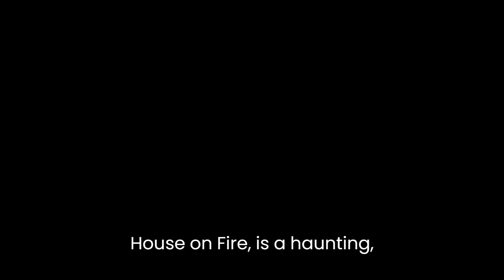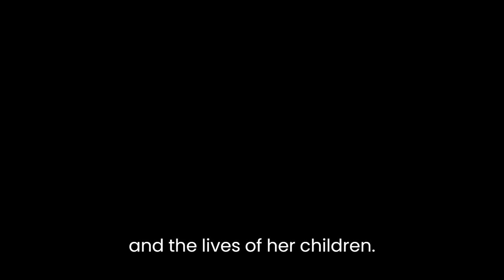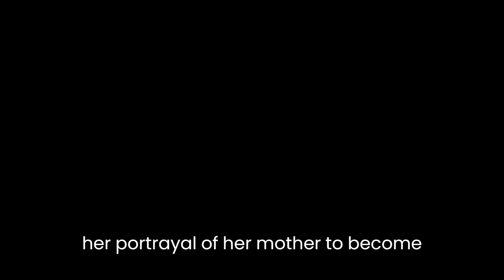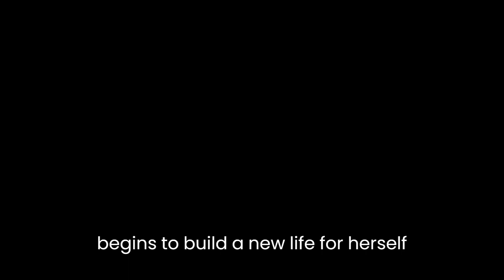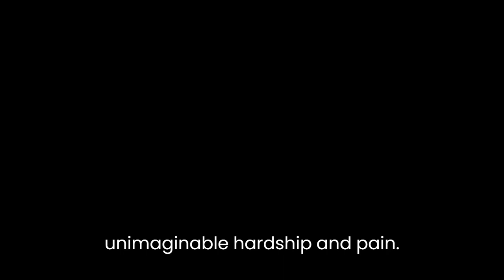"Once in a House on Fire" By Andrea Ashworth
Andrea Ashworth's memoir "Once in a House on Fire" is a haunting, heart-wrenching account of her childhood and adolescence, set against the backdrop of the poverty-stricken streets of Manchester in the 1980s and 90s. The book traces Ashworth's journey from a hopeful, book-loving child to a troubled, rebellious teenager, and ultimately to a young woman struggling to come to terms with her past and find her place in the world.One of the most striking aspects of Ashworth's writing is her vivid and evocative descriptions of the physical world around her. From the cramped, squalid conditions of her family's council flat to the desolate landscape of the moors where she goes to escape, Ashworth paints a powerful picture of a world that is both bleak and beautiful. Her use of sensory detail - the smell of cigarette smoke and mold, the sound of a dripping tap, the taste of cheap candy - brings the reader deep into her world, allowing us to feel the same sense of isolation, fear, and longing that she does.At the heart of the book is Ashworth's relationship with her mother, who is both the source of her greatest comfort and her deepest pain. Throughout the book, Ashworth portrays her mother as a complex, flawed, and deeply human figure, struggling to raise three children on her own in the face of poverty, abuse, and addiction. Ashworth's love for her mother is palpable in every page, even as she acknowledges the ways in which her mother's own demons have shaped her life and the lives of her children. It is a testament to Ashworth's skill as a writer that she is able to hold these contradictions together, never allowing her portrayal of her mother to become simplistic or one-dimensional.Another key theme of the book is the impact of poverty and abuse on Ashworth's own psyche. From a young age, she is forced to navigate a world in which violence and neglect are a constant presence, and where the adults around her are unable or unwilling to protect her. As she grows older, she turns to increasingly destructive behaviors - stealing, drinking, drugs - in an attempt to numb the pain and escape the reality of her life. Yet even as she falls deeper into this spiral, Ashworth never loses her innate intelligence and sensitivity, or her fierce desire for something better.In many ways, "Once in a House on Fire" can be read as a coming-of-age story, chronicling Ashworth's journey from childhood to adulthood. Yet unlike many such stories, Ashworth's is marked by a sense of loss and tragedy that is never fully resolved. Even as she begins to build a new life for herself at Oxford, she remains haunted by the memories of her past, and by the knowledge that she can never fully escape the scars that it has left on her. It is a testament to her resilience and courage that she is able to tell her story with such honesty and clarity, even as she acknowledges the ways in which it continues to shape her life.Ultimately, "Once in a House on Fire" is a book about survival - both of the individual and of the human spirit. Through her beautifully written and deeply moving memoir, Ashworth reminds us of the power of the human heart to endure, even in the face of unimaginable hardship and pain. It is a book that will stay with you long after you finish it, a testament to the enduring power of literature to inspire, to challenge, and to heal.